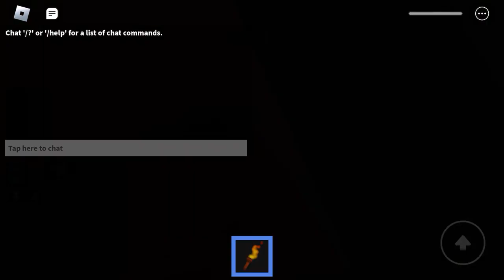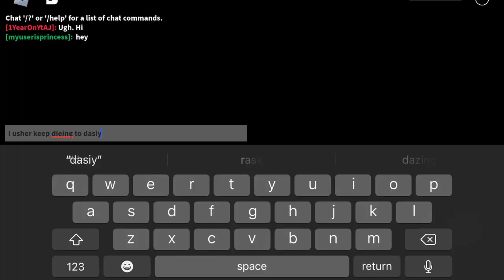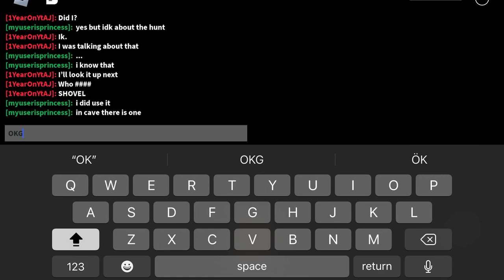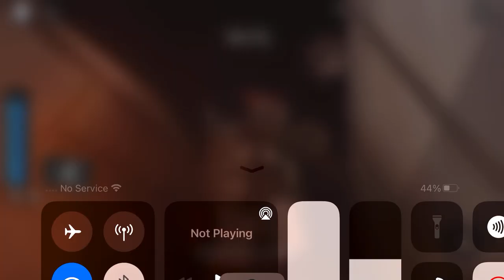How To Complete (Daisy Quest) - Camp Hard Mode!